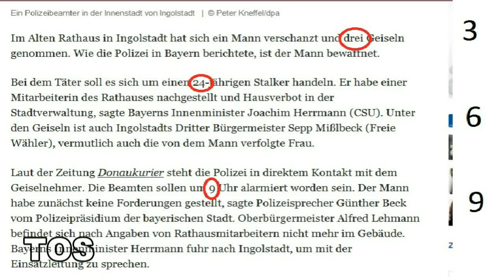Geiselnahme Ingolstadt 3-6-9 Bullshitstory